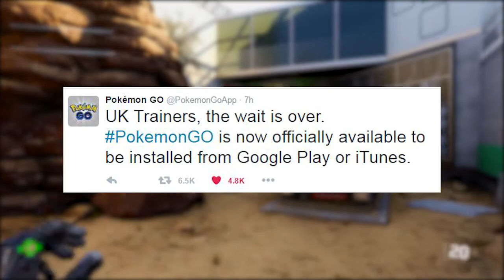Pokemon Go Is Now Available To Download In The UK and Germany (How To Download Pokemon Go)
How To Download Pokemon Go. Pokemon Go Is Now Available To Download In The United Kingdom and Germany. Have you downloaded Pokemon Go? I have daily Pokemon Go Gameplay on my channel. Hope you enjoy Pokemon Go. It's so much fun! Please leave a like rating! Thanks.

► VIDEO INFORMATION -

► POKEMON GO INFORMATION -

Pokémon Go (stylized as Pokémon GO) is a location-based augmented reality mobile game, developed by Niantic, published by The Pokémon Company, and part of the Pokémon franchise. It was initially released in July 2016 for iOS and Android devices, starting with Australasia, the United States, and parts of Europe, with Asian and other European releases to follow.

The game allows players to capture, battle, and train virtual Pokémon who appear throughout the real world. It makes use of GPS and the camera of compatible devices. Although the game is free-to-play, it supports in-app purchases of additional gameplay items. An optional companion Bluetooth wearable device, the Pokémon Go Plus, is planned for future release and will alert users when Pokémon are nearby.

► Gameplay -  The gameplay which you're watching in the background, is "Black Ops 3" on the Playstation 4.